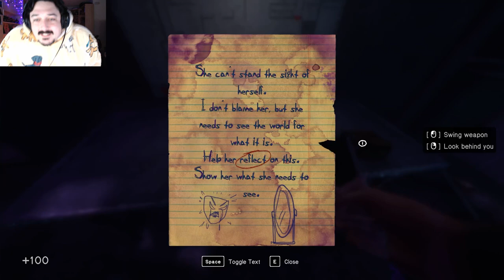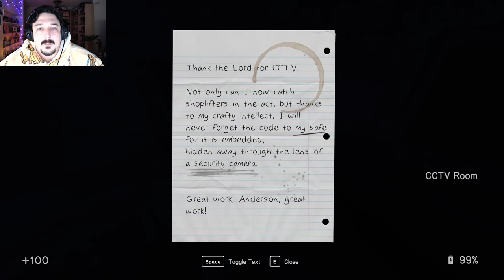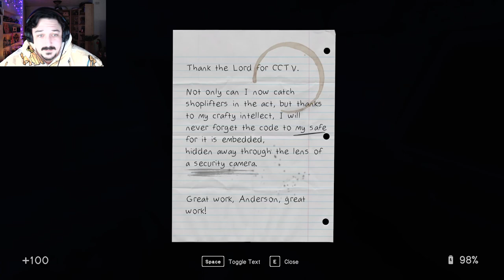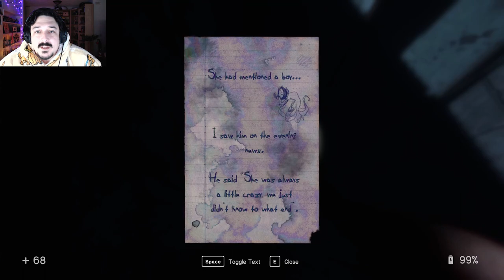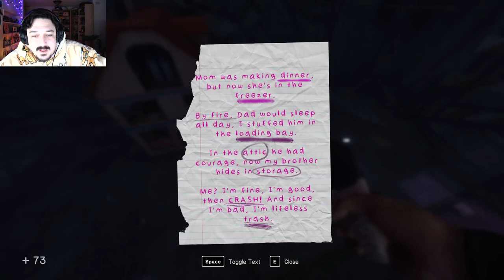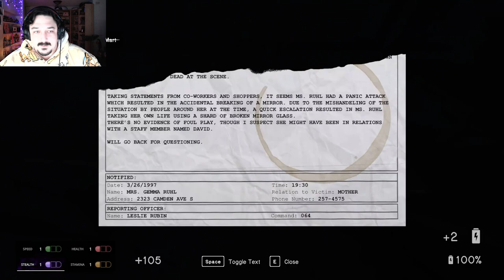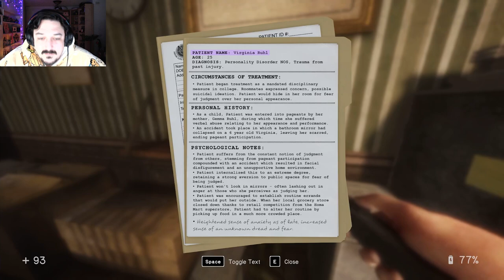West Virginia, Hommma-Maaart , Take us home -- In Sound Mind Part 2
Put those thinking caps on cause we got some detective work ahead of us. What happed to Virginia? Who is this dancing fend? Why am I constantly screaming?!?!?!